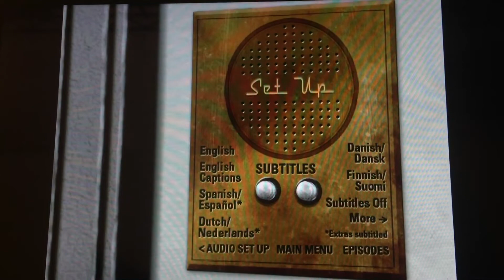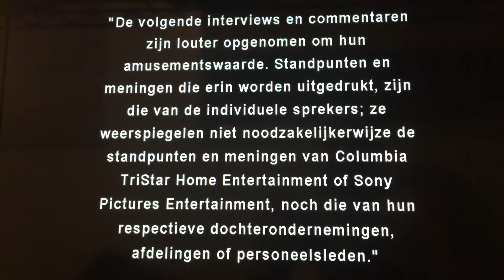Dutch Option DVD Opening #45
From my Australian DVD of Seinfeld Seasons 1 and 2 Disc 1.